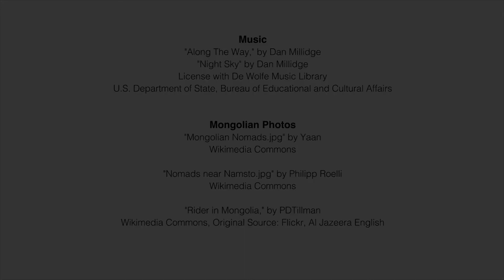Connecting Museums to Combat Climate Change in Mongolia and Philadelphia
A Mongolian delegation of seven students and two museum professionals from the National Museum of Mongolia travelled to Philadelphia & Delaware to meet with Women in Natural Sciences (WINS) at the Academy of Natural Sciences at Drexel University to gain a deeper understanding of global climate change.